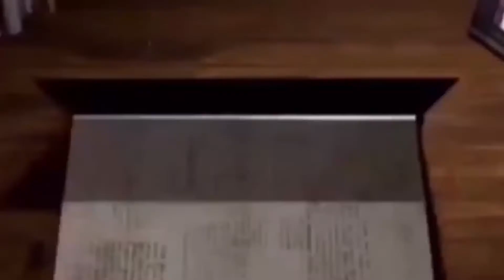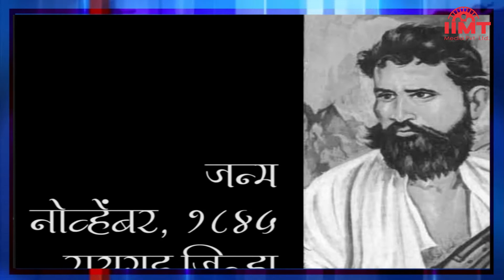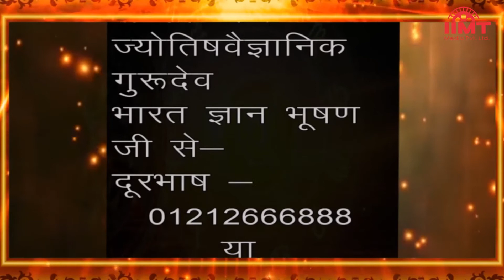HISTORY OF THE DAY @ आज का इतिहास || 17-February-21 || TODAY'S HOROSCOPE @ आज का राशिफल ||IIMT MEDIA